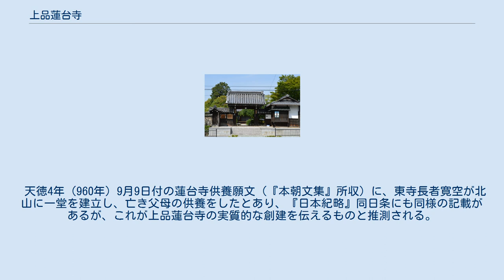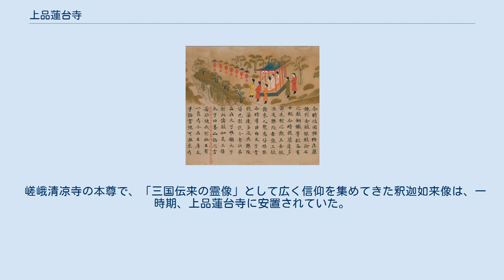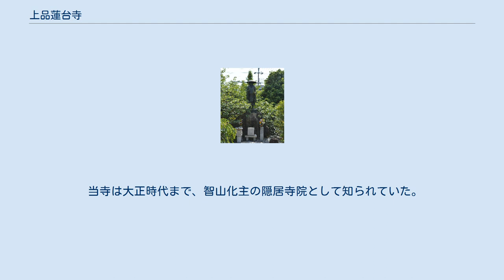上品蓮台寺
上品蓮台寺（じょうぼんれんだいじ）は、京都市北区にある真言宗智山派の寺院。
山号は蓮華金宝山。
院号は九品三昧院。
本尊は延命地蔵菩薩。
 寺伝によれば、聖徳太子が母の菩提寺として建立し、宇多法皇が中興したという（『山州名跡志』）。
 天徳4年（960年）9月9日付の蓮台寺供養願文（『本朝文集』所収）に、東寺長者寛空が北山に一堂を建立し、亡き父母の供養をしたとあり、『日本紀略』同日条にも同様の記載があるが、これが上品蓮台寺の実質的な創建を伝えるものと推測される。
当寺は一名香隆寺とも呼ばれたが、これは寛空が隣接する香隆寺（後に上品蓮台寺に合併）を兼帯していたためである。
寛空は宇多法皇の弟子にあたり、大覚寺で法皇から灌頂を受けている。
宇多法皇の孫（敦実親王の子）にあたる寛朝僧正も当寺の住持になっている。
 嵯峨清凉寺の本尊で、「三国伝来の霊像」として広く信仰を集めてきた釈迦如来像は、一時期、上品蓮台寺に安置されていた。
『扶桑略記』によれば、寛和3年（永延元年・987年）に奝然が同釈迦像を宋から日本へ請来した際、一時この寺に安置し、後に清涼寺に移したという。
 寺は応仁の乱で焼けたが、文禄年間（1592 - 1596年）、豊臣秀吉の援助のもと、紀州根来寺の性盛によって復興された。
 現在の境内は千本通りの西側に位置するが、かつては、千本通りを挟んで塔頭が12院あったことから「十二坊」とも称され、これが町名（紫野十二坊町）の由来となっている。
境内には仏師定朝墓があり、境内北側の真言院には源頼光の蜘蛛退治にまつわる頼光塚がある。
 当寺は大正時代まで、智山化主の隠居寺院として知られていた。
 絵因果経（部分）